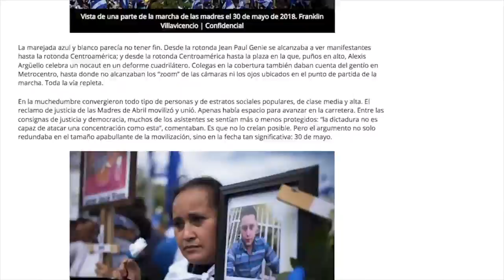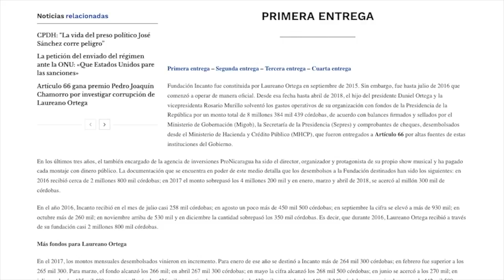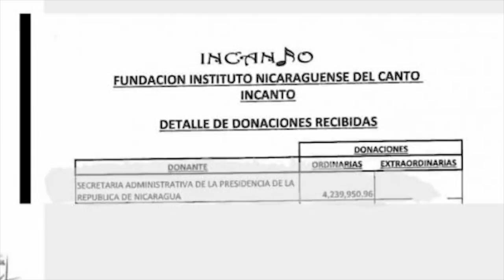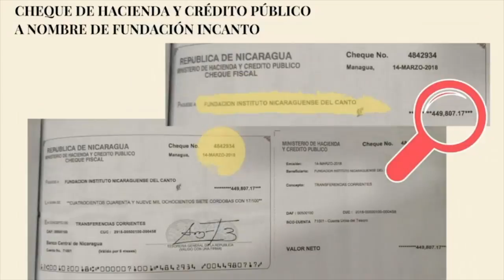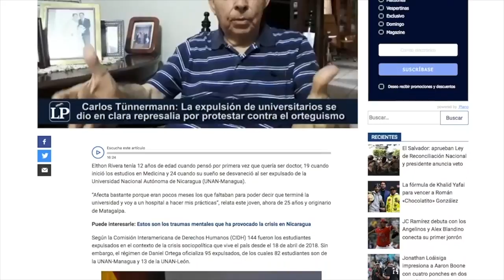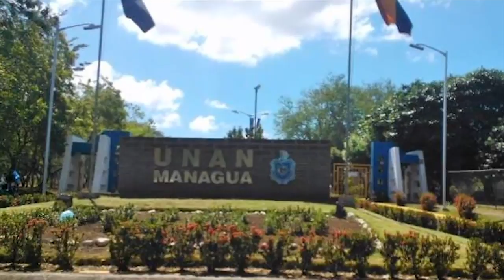Periodistas independientes: El fracaso del monólogo oficial de Ortega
Entrevista con tres periodistas independientes sobre el Premio a la Excelencia de Periodismo Pedro Joaquín Chamorro recibido este jueves. Pese a la censura y represión del régimen OrtegaMurillo, el periodismo nicaragüense continúa en su esfuerzo de seguir investigando y fiscalizando el poder.